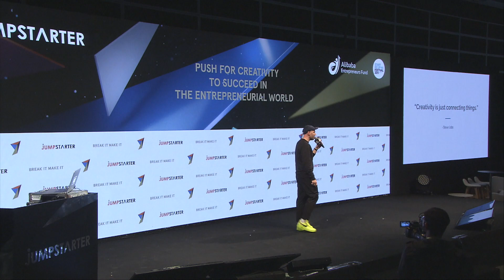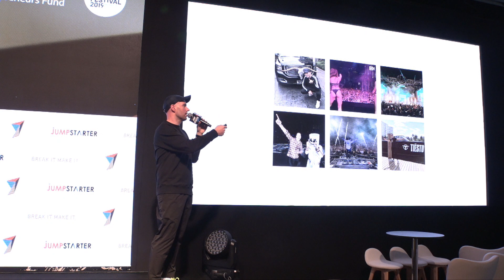JUMPSTARTER 2019 | Push For Creativity To Succeed In The Entrepreneurial World – Mick Batyske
JUMPSTARTER 2019 Main Stage –
Keynote Speech: Push For Creativity To Succeed In The Entrepreneurial World
Speaker: Mick Batyske, DJ, Style Influencer, Tech Investor, Music Curator & Band Consultant

“Remember Entrepreneurs are the link between the creative mind and the business mind.” Mick Batyske

“Creativity has a better chance of predicting your success in all your entrepreneurial pursuit than your actual intelligence.” Mick Batyske

“A creative entrepreneur adheres to rules and principles only when they add value. We disrupt, we change the game, we hack things.” Mick Batyske

“We have to be creative, we have to be smart, we have to be really really intelligent and mindful on how we approach our personal brands.” Mick Batyske

In 2019 Jan, Alibaba Entrepreneurs Fund(阿里巴巴創業者基金) organized JUMPSTARTER in HKCEC, which brought about 10,000 attendees, including over 50 Experts, Speakers & Judges, 100 Corporates, 200 Startups and 100 Investors from Hong Kong and overseas.

JUMPSTARTER is a startup platform for all entrepreneurs and young people to jump start their dreams in Hong Kong. It is also a first-of-its-kind startup event where we unite entrepreneurs, corporates and investors to build, empower and boost Hong Kong’s startup ecosystem and entrepreneurship.

Alibaba Entrepreneurs Fund is a not-for-profit initiative launched by Alibaba Group in 2015 with mission to help Hong Kong and Taiwan-based entrepreneurs and young people realize their dreams and visions for their businesses and communities.